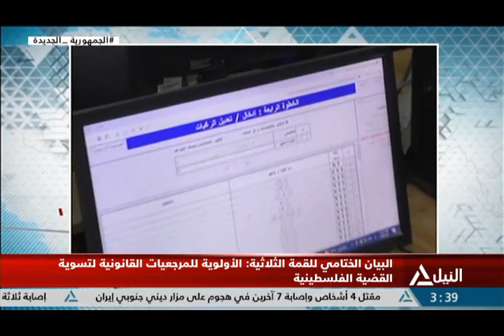النيل مباشر 14-08-2023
الرئيس السيسي يستقبل العاهل الأردني بالعلمين قبيل قمة مصرية أردنية فلسطينية
الدكتور أيمن عاشور وزير التعليم العالي والبحث العلمي يعلن الحدود الدنىا لتنسيق المرحلة الأولى للثانوية العامة